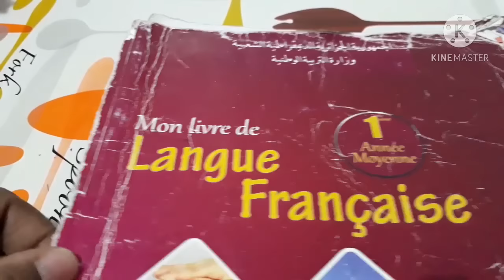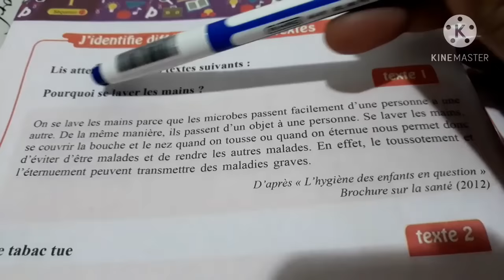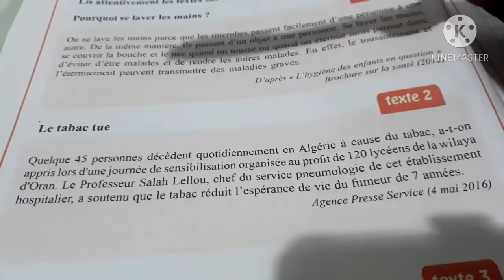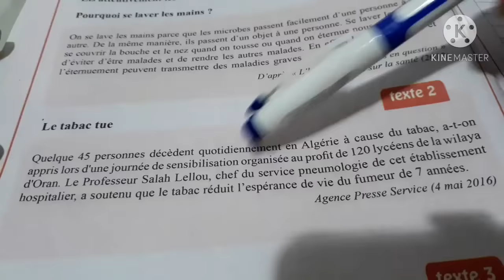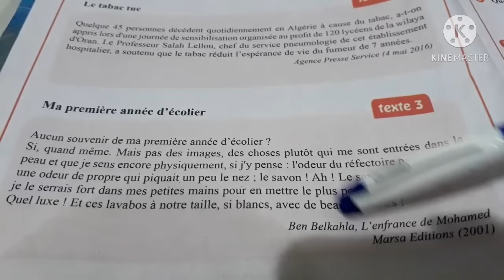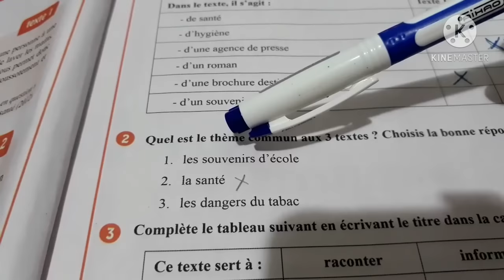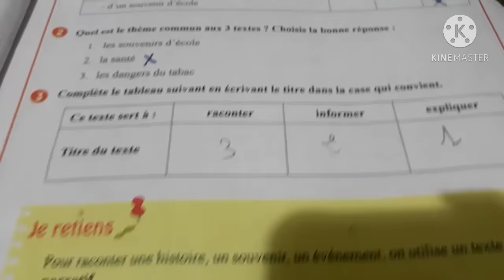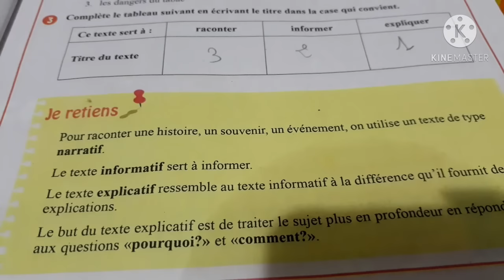درس اللغة الفرنسية للسنة الاولى متوسط ص 12 و13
في هذا الفيديو ستجدون الشرح المبسط والكافي للدرس ص 12 و13 لكتاب اللغة الفرنسية للسنة اولى متوسط